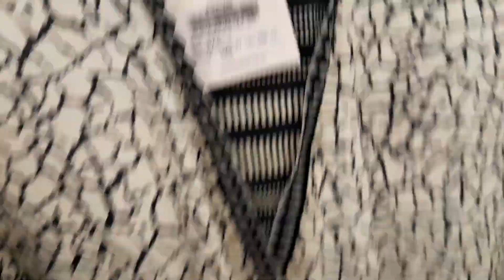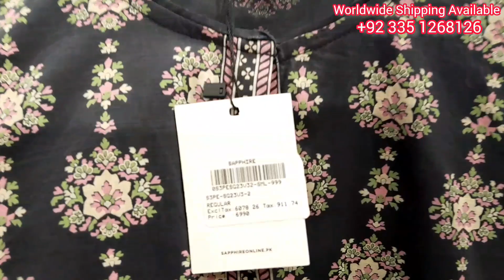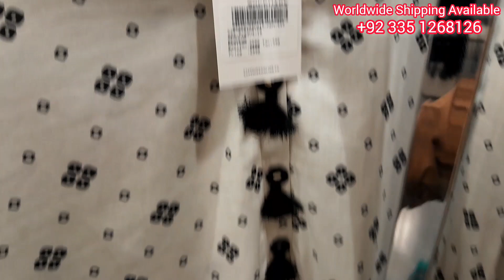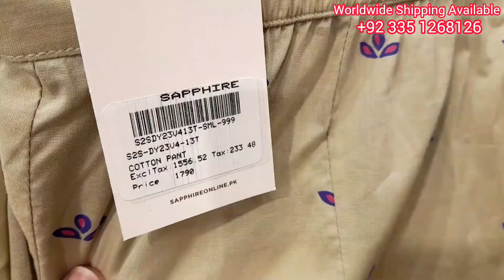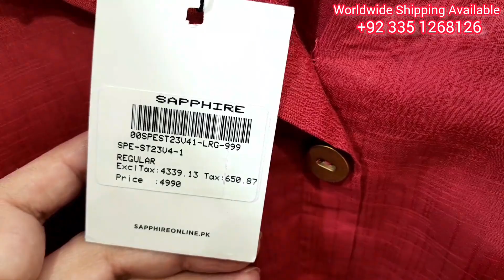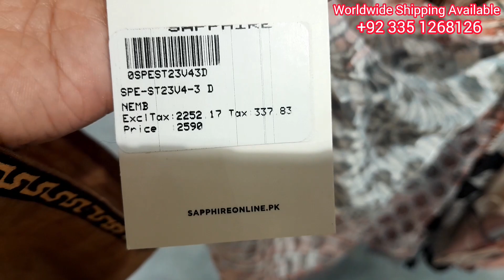SAPPHIRE LATEST READY TO WEAR WINTER NEW COLLECTION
In Today's video I'm sharing Sapphire Latest Pret Collection New Arrival ready to wear latest designs

Sapphire sale
Sapphire new winter pret
Sapphire winter pret 2021
Sapphire winter collection
Sapphire Winter Collection Khaddar Linen Cambric
Sapphire Khaddar Collection 2023 || Sapphire Winter Collection 2023
Sapphire New Arrival Pret Collection 2023 || Sapphire Latest Fancy Design Today
sapphire new winter collection | sapphire Khadar low price collection2023
J dot Outlet par Agg lag gai Sab khtam
Sapphire summer collection 2023 /sapphire sale / sapphire sale 2023 / sapphire sale today
Sapphire sale 2023|| Restock alert
Sapphire Sale Live from store
Sapphire Sale on winter collection & intermix collection 2023 ||sappphire
Surprisingly got 𝙁𝙧𝙚𝙚 𝙎𝙩𝙞𝙩𝙘𝙝𝙞𝙣𝙜 | Dress in 1𝙆 only
nishat linen summer collection 2023,nishat linen sale today,nishat linen summer collection 2023 sale
Khaadi azadi big summer sale August 14, 2023
Nishat linen New Collection 2023 || nishat sale Alert
sapphire biggest summer sale 2023
Bareeze biggest summer sale 2023
Sapphire Biggest Sale On Summer Collection 2023||Hit Codes Available
Sapphire summer collection 2023 /sapphire sale / sapphire new collection / sapphire sale today
Sapphire Summer Sale 35% Flat Off 2023 || Sapphire New Lawn Collection On Sale
Ethnic 50% Flat Off Sale || Ethnic New Arrival Pret On Sale
khaadi sale today / khaadi summer collection 2023/khaadi sale
KHAADI WINTER COLLECTION | Starting from Rs 2490
Ethnic 50% Flat Off Sale || Ethnic New Arrival Pret On Sale 2023
Sapphire Sale is coming
Sapphire Summer Sale on Entire Stock
Sapphire Summer Sale Alert
Sapphire Sale Update
SAPPHIRE
Sapphire Pk
Sapphire X me
Sapphire New Arrival
Sapphire New Collection 2023